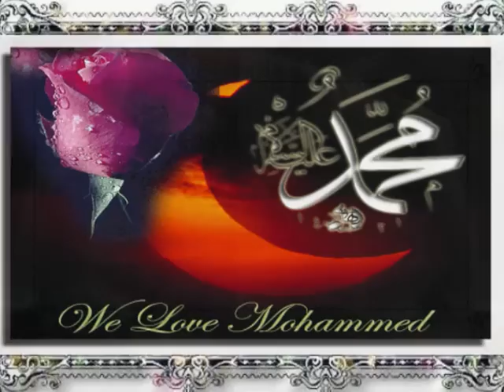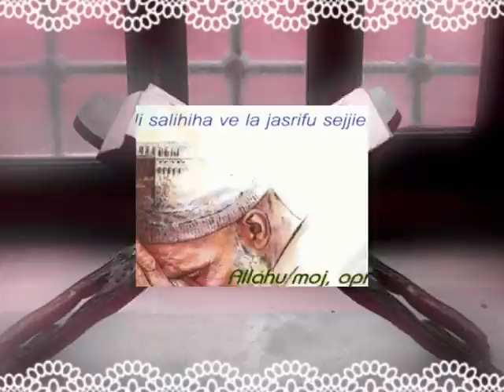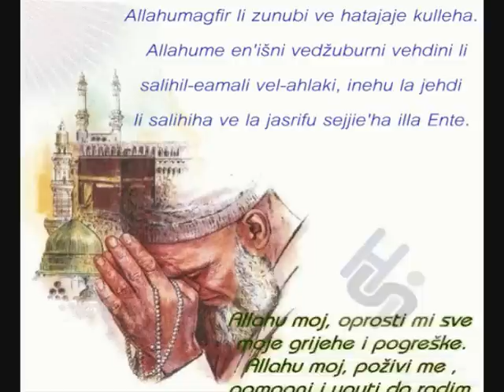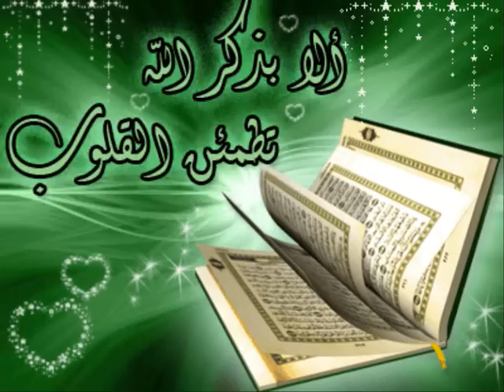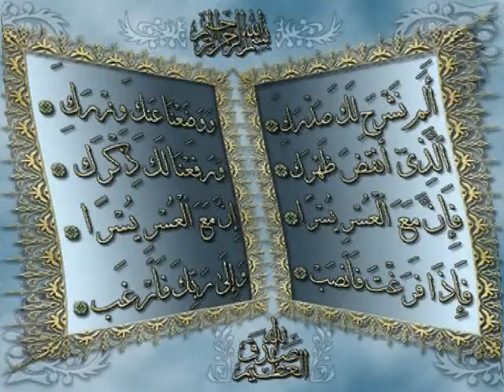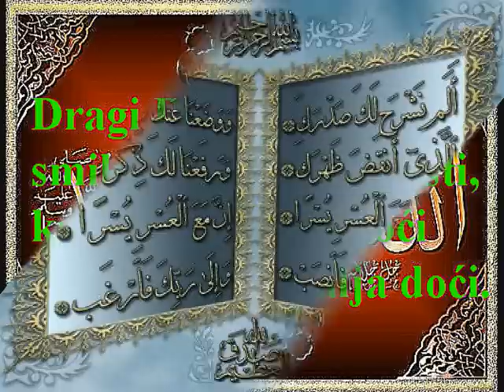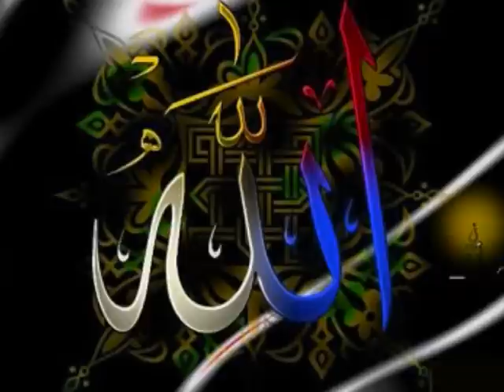Ilahija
La ilahe ille-l-Lahu-l-azimu-l-halimu, la ilahe ille-l-Lahu
Rabbu-l-Arši-l-azimi, la ilahe ille-l-Lahu Rabbu-s-Semavati ve Rabbu-l-Erdi ve Rabbu-l-Arši-l-kerim"